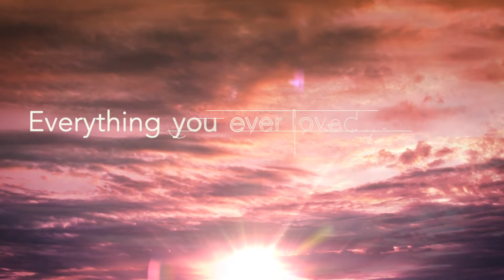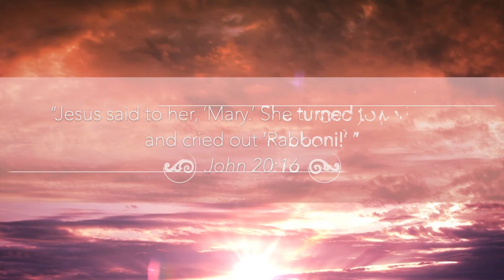A Blessing For Easter Day: The Magdalene's Blessing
Take a few quiet moments today. Where do you find life? This blessing is by Jan Richardson from her book "Circle of Grace". Music is "Perfect Circle" by Jackson Adrian